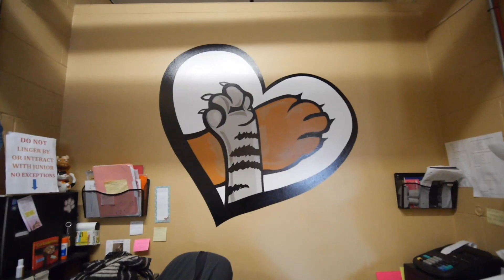WeBelieve in GivingTuesday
At Paws Crossed, WeBelieve that each and every orphaned pet deserves a second chance at a healthy and happy life!

By helping us this GivingTuesday your wonderful gift will enable us to save those that would have otherwise been left behind. Although medical costs are substantial, THIS is the price we gladly pay to be a true no-kill.

Through rehabilitation, rescue, rehoming, education, collaboration and advocacy our mission at Paws Crossed is to "Rescue One By One Until There Are None"!